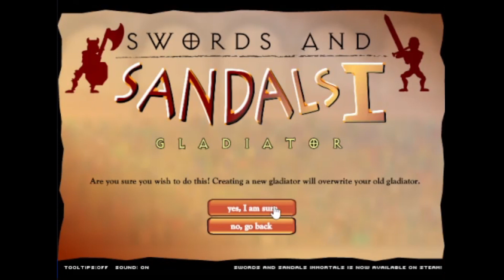Swords and Sandals Classic Collection | Swords and Sandals 1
I had this in my account for a while and wanted to playthrough it. So I will do so SS1 is very small, but the rest of the games will be longer and take more episodes. I am very braindead with RPG-esque games, so bear with me. I do apologize for the quality, it'll get better at SS2 and above